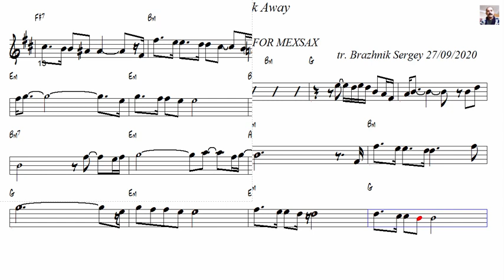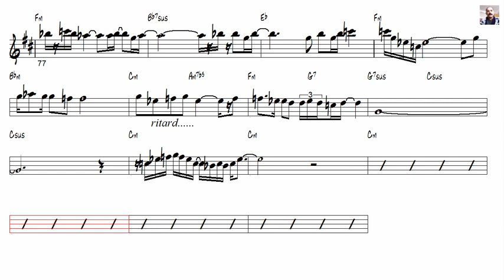CELINE DION Just Walk Away Celine Dion Alto Sax